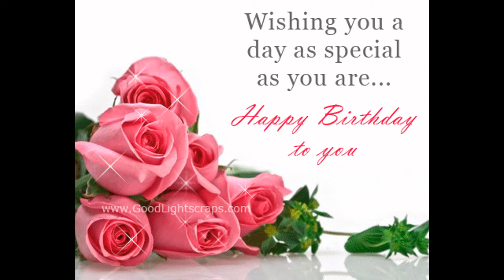HAPPY BIRTHDAY ARRI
HAPPY BIRTHDAY ARRI  ON BEHALF OF THE BAOSA FAMILY WE WISH YOU MANY HAPPY RETURNS OF THE DAY LONG LIFE AND
PROSPERITY
MAY THE BLESSINGS OF GOD MAKE YOU RICH AND ADD NO SORROWS TO IT